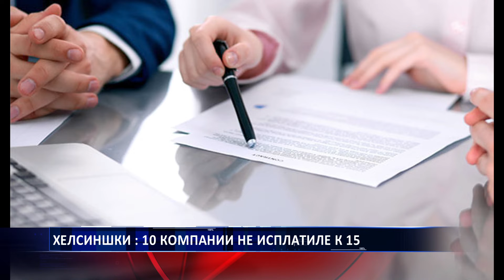ХЕЛСИНШКИ 10 КОМПАНИИ НЕ ИСПЛАТИЛЕ К 15 13 02 2019